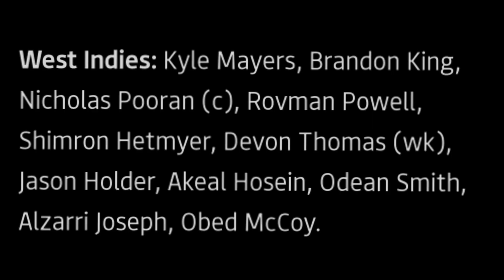India vs West Indies 4th T20 Playing 11,Date & Timings || IND vs WI 4th T20 Comparison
india vs west indies 4th T20 New playing 11
India vs West Indies 4th T20 playing 11 & Prediction
IND vs WI 2022 4th T20 playing 11
IND vs WI 4th date & Timing
IND vs WI 4th T20 Match kaun jeetega
India vs West Indies match 4th T20 Date & Timing
IND vs WI 2022 kitne baje hoga start
IND vs WI 4th T20 playing 11